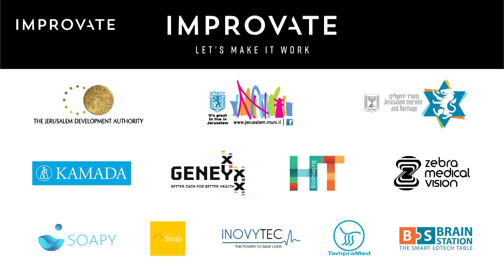IMPROVATE From Crisis to Innovation - Creating a New World - AstraZeneca